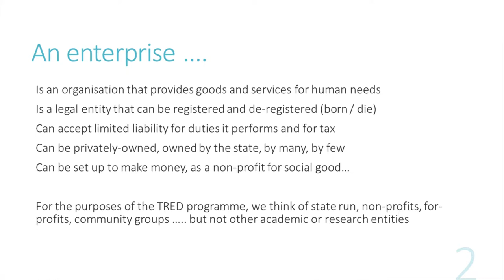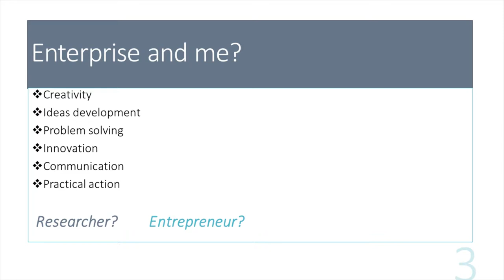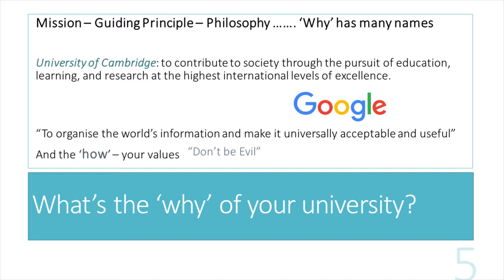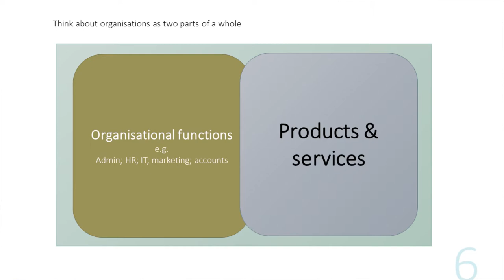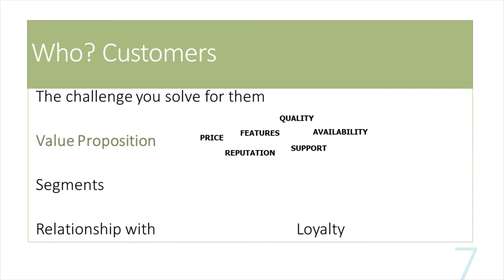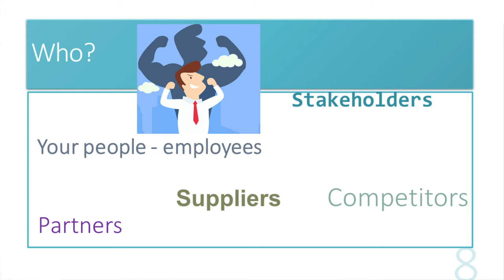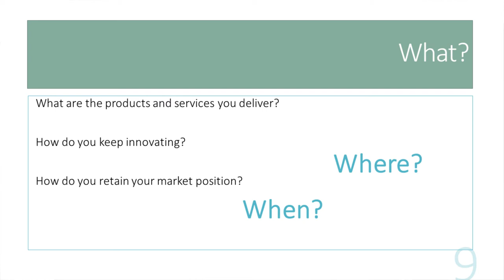Enterprise Essentials Presentation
The presentation on Enterprise Essentials by Jo Chaffer within the Training for Research-Enterprise Development programme run by the British Council Uzbekistan in February 2018.